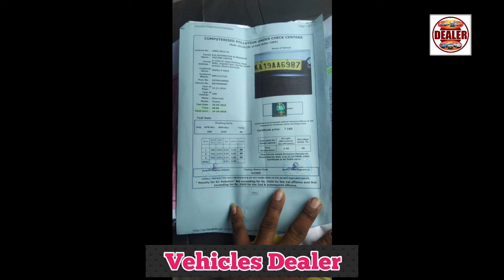Chevrolet Tavera ,📞 ☎️ ಓನರ್ ನಂಬರ್ ⬆️ ಮಾರಾಟಕ್ಕಿದೆ 🤗💕⬆️